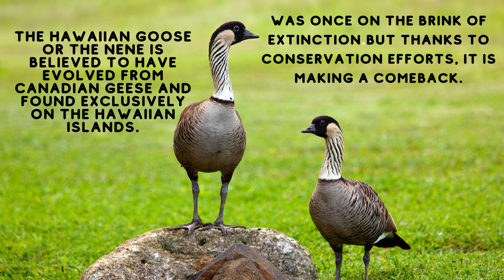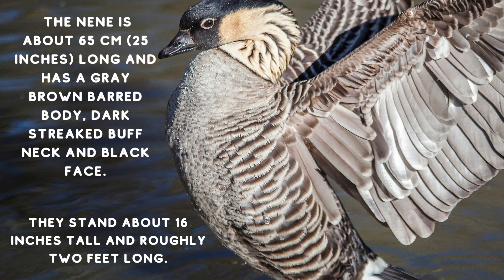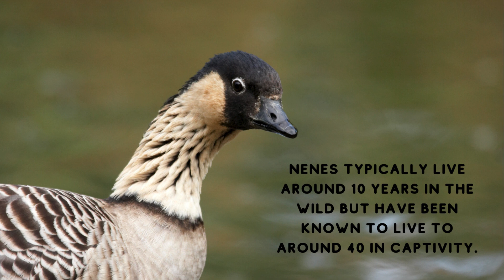Nene Goose The Rarest Goose Nay Nay Goose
Nene Geese Hawaiian Goose
The Hawaiian State Bird.
Pronounced nay nay. This name is derived from the call the Hawaiian goose makes.